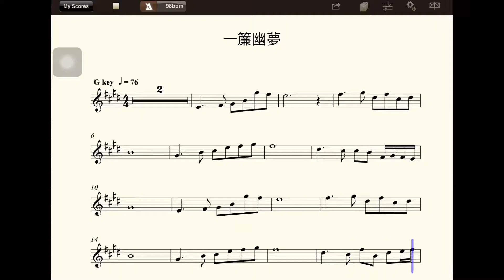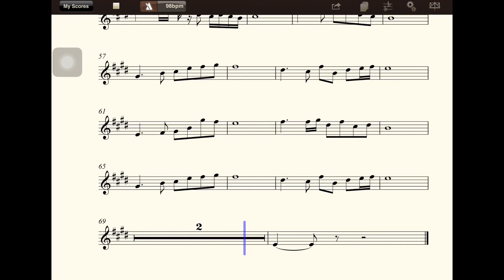【多聽自然會-薩克斯風】A4001一簾幽夢(G)(五世修小舖)